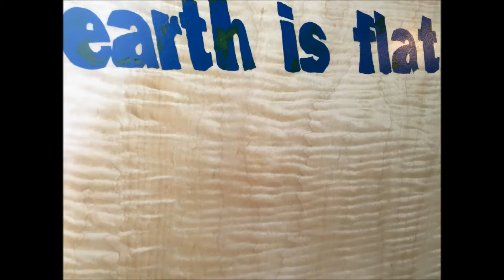Wood art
research it!